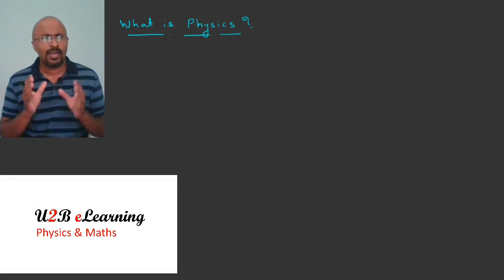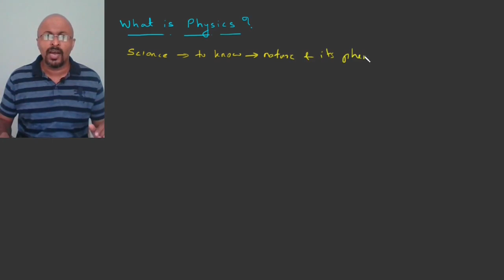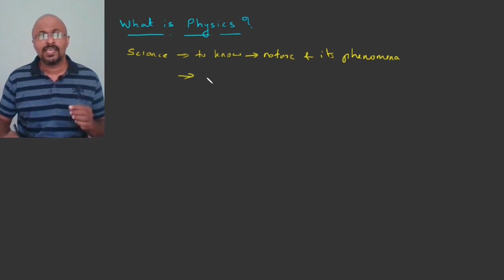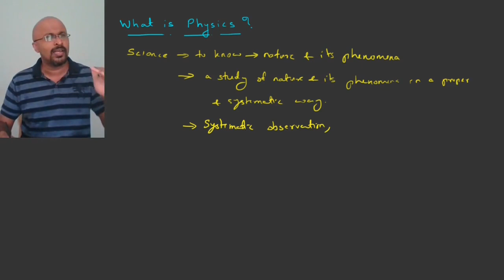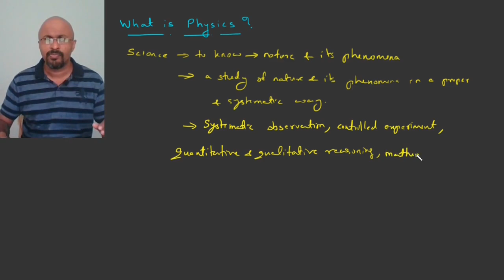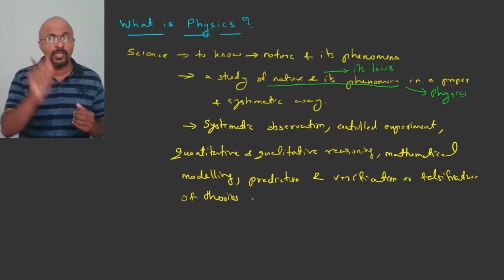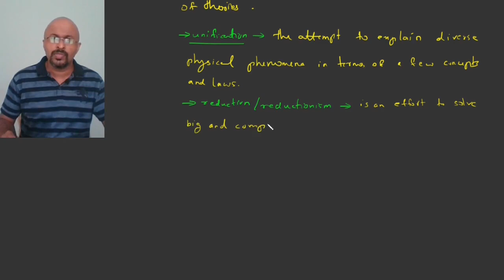Plus One Physics || Chapter 1 || Physical World || Malayalam || Class 11 Physics || +1 Science